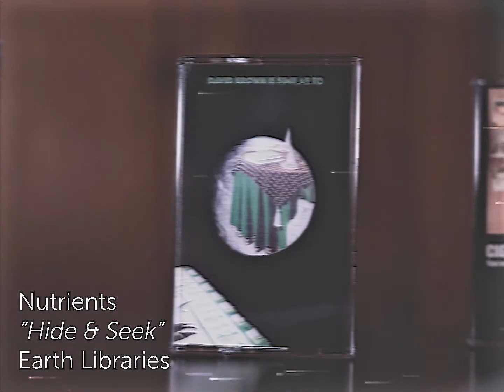Earth Libraries : Library Card Subscription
Build your library while supporting, hand picked, up and coming artists!